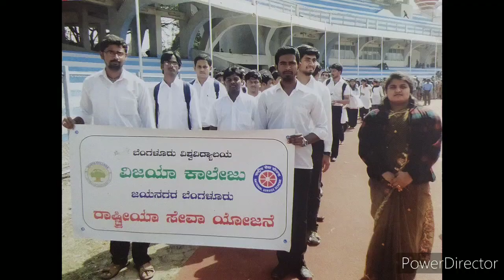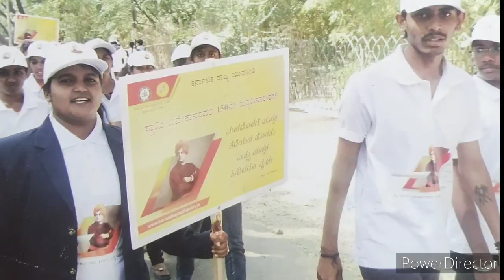150th Swami Vivekananda birthday Celebration 2012 Jan 12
In 2012 January 12, our state government celebrated 150th birthday of Swami Vivekananda in kanteerava stadium in Bangalore, Me (as a NSS Officer of Vijaya college Jayanagar Bangalore) and our college NSS volunteers participated in that function.